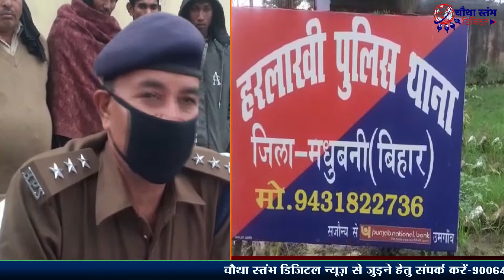14 दिसंबर 2020 की मधुबनी जिले की 10 खबरें।